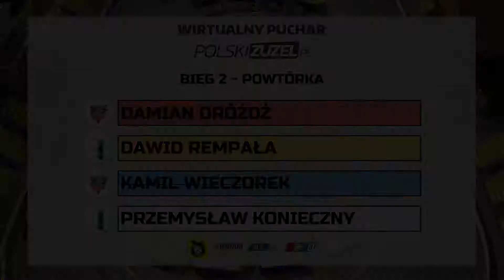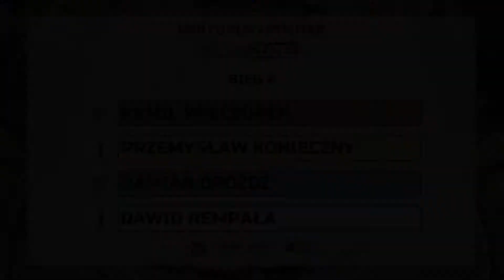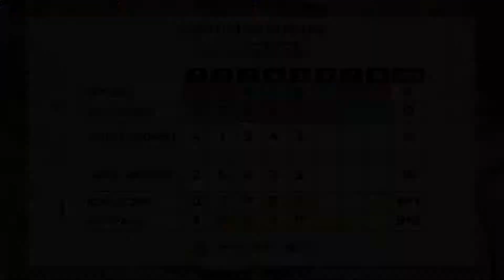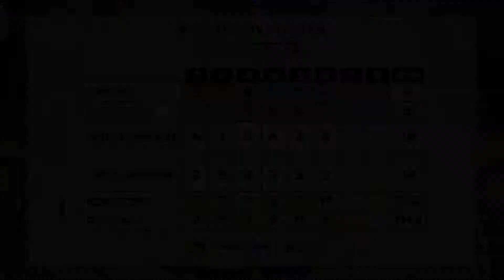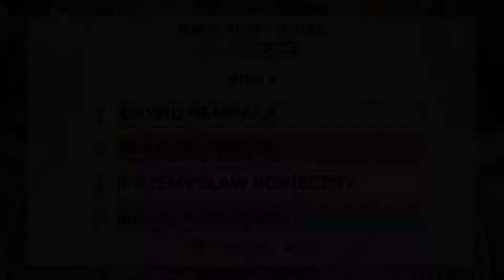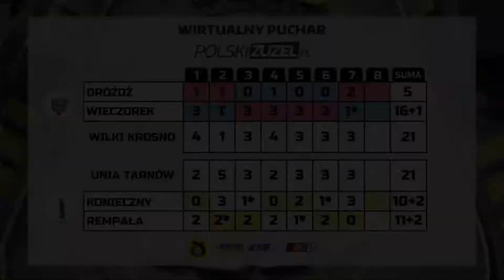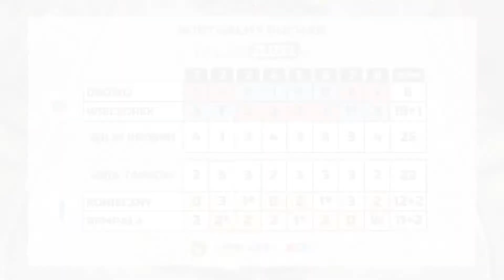Wilki Krosno - Unia Tarnów | Wirtualny Puchar PolskiZuzel.pl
Rewanżowy mecz finałowy Wirtualnego Pucharu PolskiZuzel.pl, który rozgrywany jest w grze Speedway Challenge 2020

🔴🔵 Wilki Krosno:
- Damian Dróżdż,
- Kamil Wieczorek,

⚪🟡 Unia Tarnów:
- Przemysław Konieczny,
- Dawid Rempała,